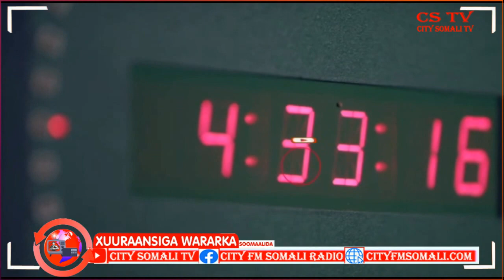Kiisas Horleh oo Crona ah oo laga helay Guud ahaan Maamulada Qaar ee Dalka Cumar Guux ayaa Kawar..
Kiisas Horleh oo Crona ah oo laga helay Guud ahaan Maamulada Qaar ee Dalka Cumar Guux ayaa Kawaramaya.mp4